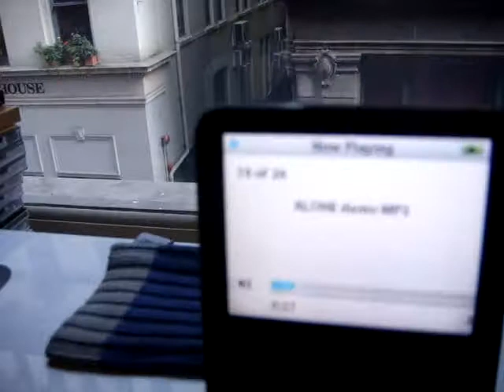IZ OIAM2 - A.L.O.N.E. Sneak Peek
NOW.